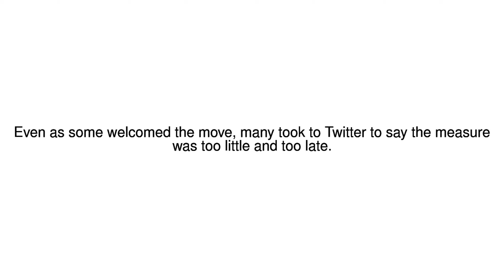News Update Delhi smog: City's residents frustrated over car rationing 10/11/17